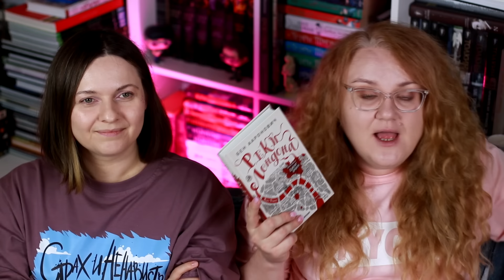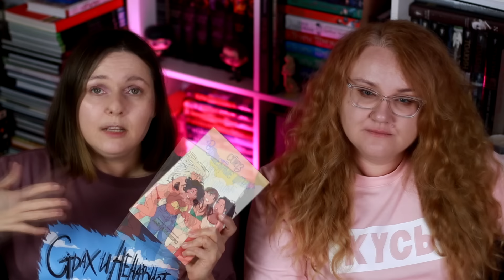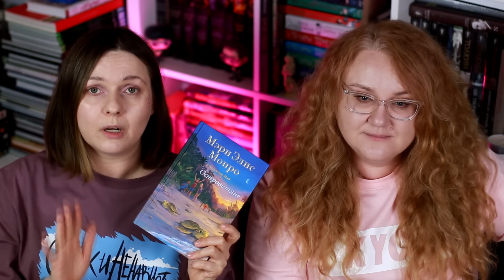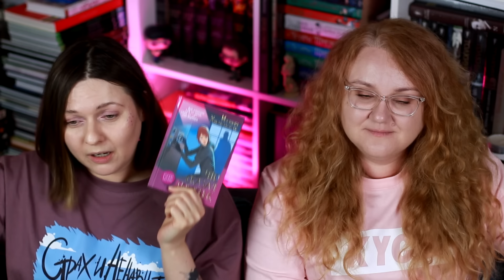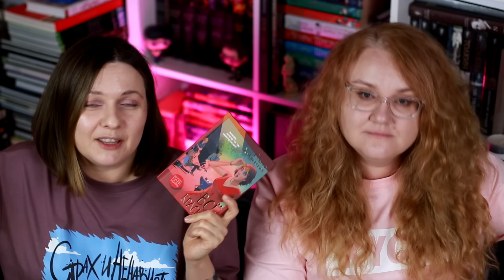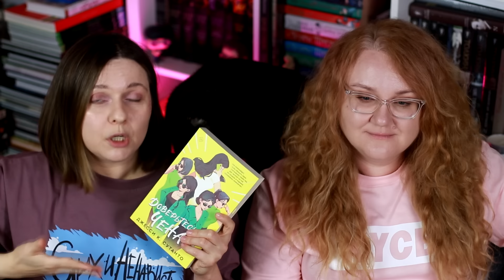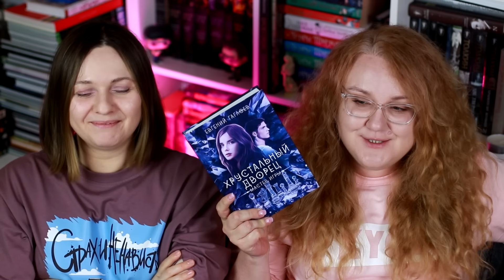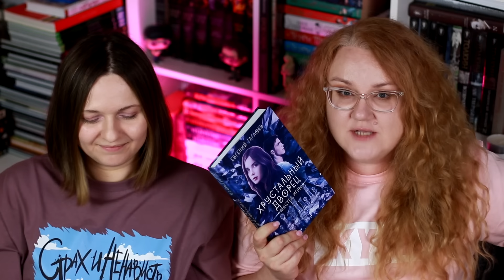14 ОТЛИЧНЫХ КНИГ ДЛЯ ЧТЕНИЯ В ОТПУСКЕ 💚 ЧИТАЕМ И ОТДЫХАЕМ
30% на книги в интернет-магазине Буквоед ТОЛЬКО 22 июня с 15.00 по 18.00 по мск

Рассказываем какие книги можно взять в отпуск или просто расслабиться)

или карта СБ 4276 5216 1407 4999
Большое спасибо!

00:00 начало
04:29 Джим Батчер: Архивы Дрездена
06:44 Бен Ааронович: Реки Лондона
10:17 Энн Брашерс: Союз "Волшебные штаны"
12:07 Марисса Мейер: Мгновенная карма
12:55 Мэли Элис Монро, Анджела Мэй: Островитяне
15:26 Луиза Пенни:цикл про инспектора Армана Гамаша
18:58 Иоанна Хмелевская
22:32 Джесси Сутанто: Доверьтесь Ченам
24:53 Эбби Ваксман: Книжная жизнь Нины Хилл
28:29 Тесса Бейли: Что случилось этим летом
31:41 сборник: До встречи в книжном
35:12 Евгений Гаглоев: Хрустальный дворец
40:31 Дарья Бобылева: Вьюрки
42:47 Наталья Тимошенко, Елена Обухова: цикл Секретное досье

▶️ ДРУГИЕ ВИДЕО:
*Все средства от продажи книг идут в приют Собачий патруль и зрц Тотошка!